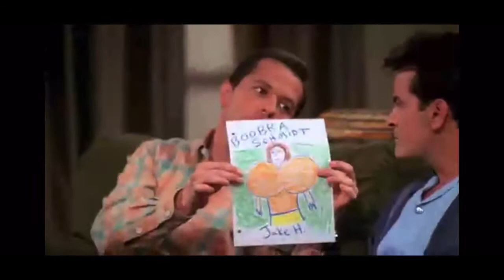Two and a half men - Jake makes a drawing of a girl